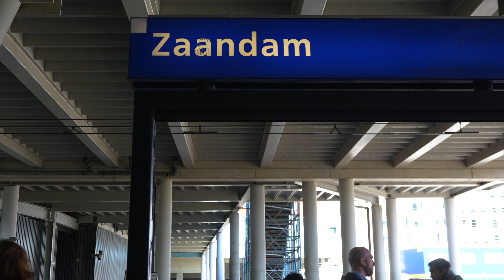Zaandam, Netherlands. Just look at these fairytale houses! The architecture is amazing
Explore the enchanting streets of Zaandam, Netherlands, where fairytale houses line every corner. 😍 The architecture here is truly mesmerizing, blending traditional Dutch style with a whimsical charm that feels straight out of a storybook. Join us as we take a visual journey through this picturesque town and marvel at its incredible architectural beauty. Discover why Zaandam is a must-visit destination for architecture enthusiasts and lovers of fairytales alike! 🏡✨

Video from
Video title: Zaandam, Netherlands. Just look at these fairytale houses! The architecture is amazing
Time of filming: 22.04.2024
Video resolution: 4k Ultra
Producer: Andreii Moiseii (Instagram @moiseii_production)

youtu.be/CME92EsAEY4
youtu.be/GIBwTb7w5Ws
youtu.be/v9hBp_2IE08
youtu.be/uBZ-xjjJImc
youtu.be/QNvgvS910EY
youtu.be/iwGdYNuR_d8
youtu.be/XiU0QAwEPQg
youtu.be/Ad4m8f0RnEw
youtu.be/rs3ToOqGBS0
youtu.be/yF34NHljRLY
youtu.be/9wHLsEnIt30
youtu.be/cL1mhBuyfeo
youtu.be/KO-hF1wRTlo